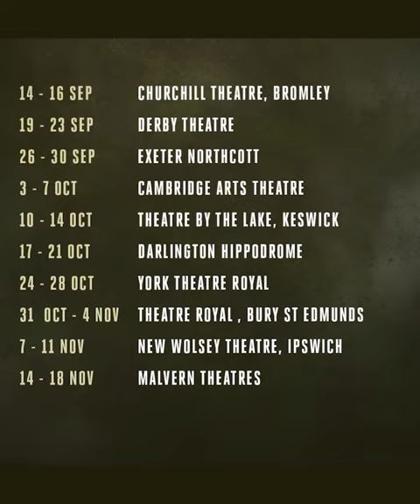Frankenstein | Darlington Hippodrome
Coming to Darlington Hippodrome Tuesday 17 - Saturday 21

Tilted Wig presents

FRANKENSTEIN

A new story inspired by the classic novel by Mary Shelley Written and directed by Séan Aydon

1943. Whilst Europe tears itself apart, two women hide from their past at what feels like the very end of the world. And one of them has a terrifying story to tell…

“I created life. You don’t believe me but it’s true. I didn’t start from scratch of course but out of portions and odd ends I made something –alive. But what I created... it wasn’t a superhuman. It was a monster.”

This new thriller inspired by the classic gothic novel and complete with a stunning original score explores the very fabric of what makes us human and the ultimate cost of chasing “perfection”.

Frankenstein is an electrifying reimagining of the world’s favourite horror story that will set minds and spines tingling.

Not suitable for under 12’s.